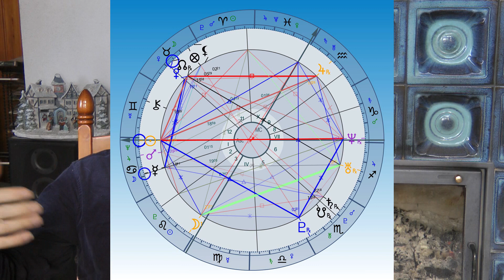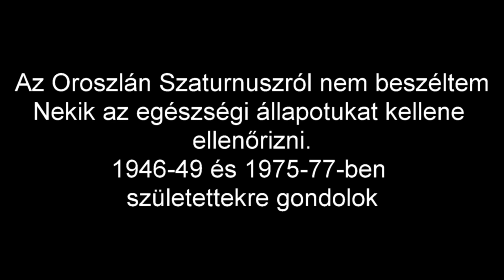KRITIKUS IDŐSZAKBAN A további Szaturnusz állások 5. rész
A befejező részben megvizsgáljuk a Szaturnusz elmult kilencven évben megtett útját, azon szempontok szerint melyekről még nem esett szó.
Készítette: Kalo Jenő tv